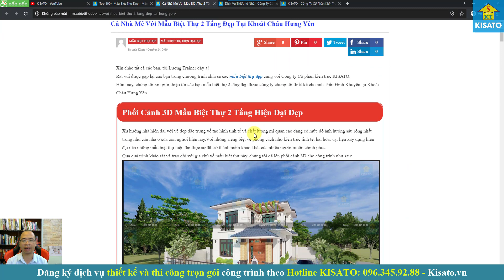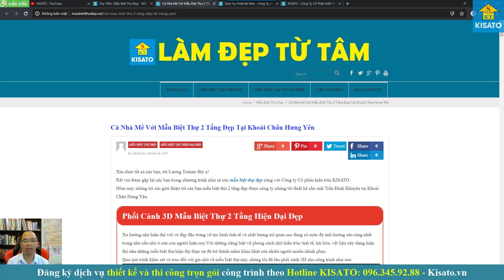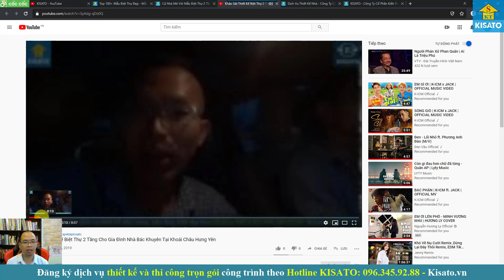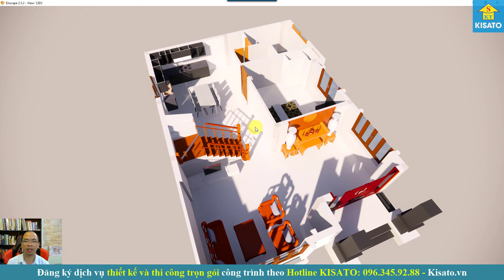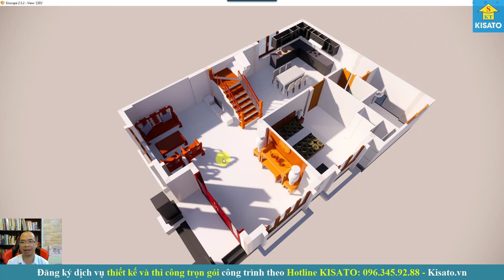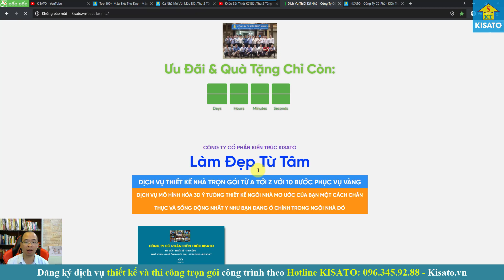Đẳng Cấp Cho Mẫu Biệt Thự 2 Tầng Mái Nhật Đẹp Nổi Bật Tại Khoái Châu Hưng Yên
+ Xem thêm các mẫu từ đường, nhà thờ họ đẹp khác tại